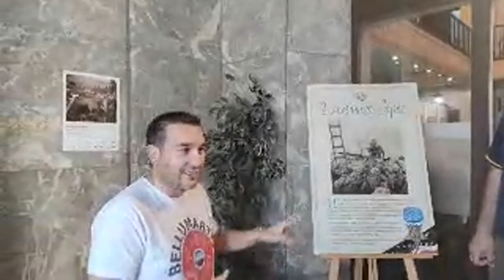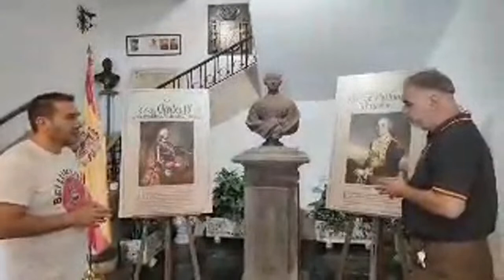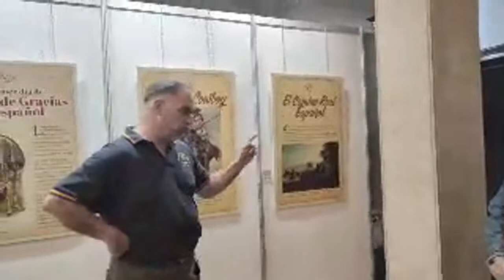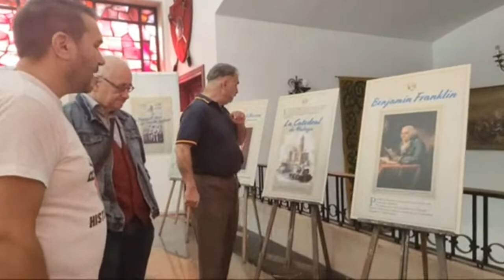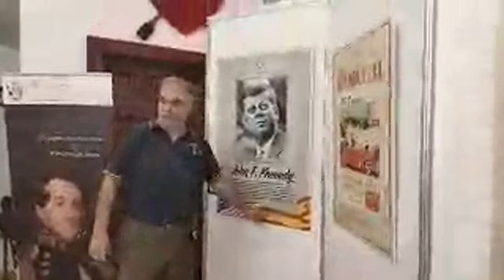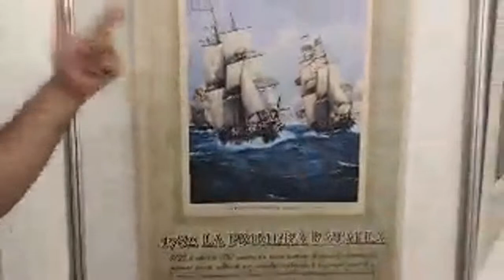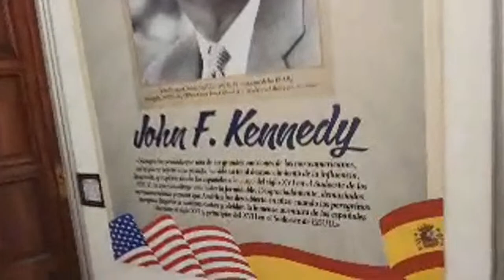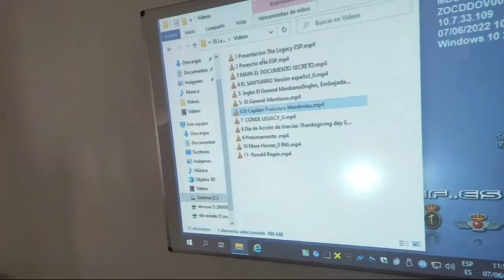EL LEGADO ESPAÑOL EN LOS ESTADOS UNIDOS DE AMÉRICA.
Visita a la exposición "El Legado Español en los EE.UU. de América"  en la Delegación de Defensa de Asturias. Os dejo el enlace oficial de esta exposición, fotos al final en el mismo Fuerte Mose

Si queréis ayudarnos, dadle a “me gusta” (el corazón a la derecha de Ivoox) y también dejadnos comentarios. De esta forma ayudaréis a que los programas sean conocidos por más gente. Y compartidnos con vuestros amigos y conocidos.